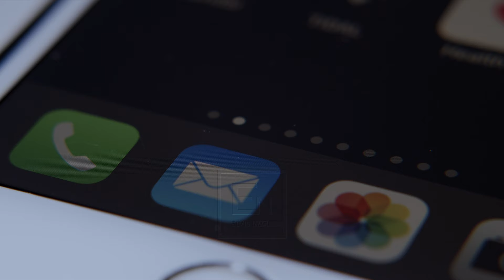Babi qe braktisi djalin kthehet pas 20 viteve, kur meson se i biri u be i suksesshem!